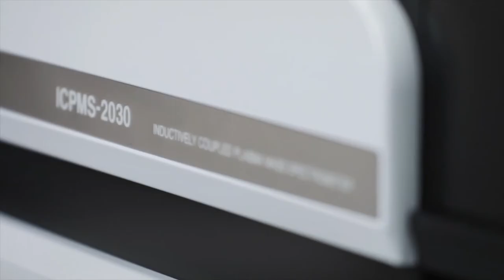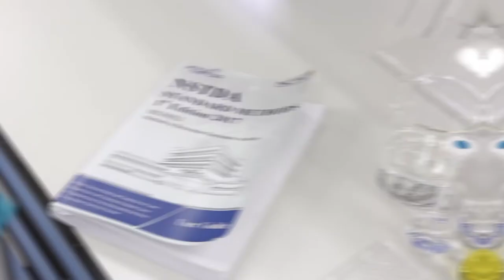แนะนำศูนย์บริการวิเคราะห์ทดสอบ NCTC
สวทช. จึงได้จัดตั้งศูนย์บริการวิเคราะห์ทดสอบ หรือ NCTC ขึ้น เพื่อให้บริการวิเคราะห์ทดสอบถามวิธีมาตรฐานต่างๆ สนับสนุนการทำวิจัยและพัฒนาผลิตภัณฑ์สินค้ามูลค่าสูง ด้วยเครื่องมือวิทยาศาสตร์ที่ทันสมัย ได้แก่ ห้องปฏิบัติการ physical Characterization Properties Labs ประกอบด้วย
- Microscopy Lab
- X-Ray Technique Lab
- Material Properties Lab
- ห้องปฏิบัติการ Chemical Analysis Techniques Chromatography and Mass Spectrometry Lab
- Elemental analysis
- ห้องปฏิบัติการ Bio Logical Analysis

NCTC พร้อมให้บริการวิเคราะห์ทดสอบกลางภาครัฐและเอกชน ด้วยความสะดวกรวดเร็ว ตลอด 7 วัน 24 ชั่วโมง ในรูปแบบเครือข่ายศูนย์เครื่องมือวิทยาศาสตร์ประเทศไทย โดยทำงานร่วมกับศูนย์เครื่องมือวิทยาศาสตร์ทั่วประเทศ 18 แห่ง เพื่อรองรับการเข้าสู่ประชาคมเศรษฐกิจอาเซียน และเพิ่มขีดความสามารถในการแข่งขันให้กับผู้ประกอบการไทยไปสู่ตลาดโลก